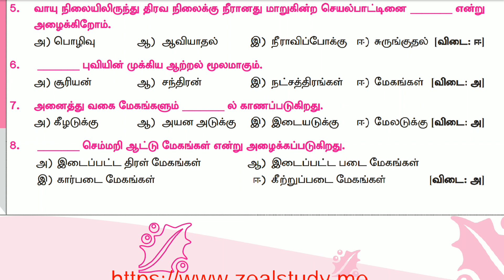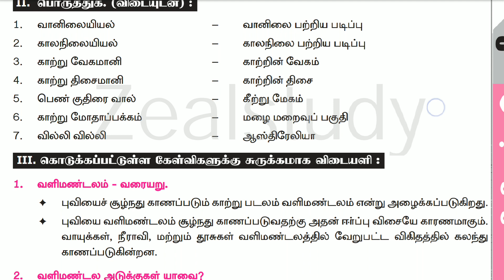ஒன்பதாம் வகுப்பு புவியியல் பாடம் _3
வினா விடைகள் tnpsc tet success